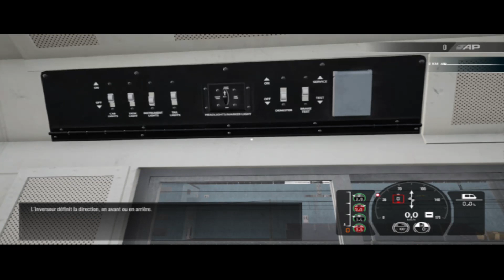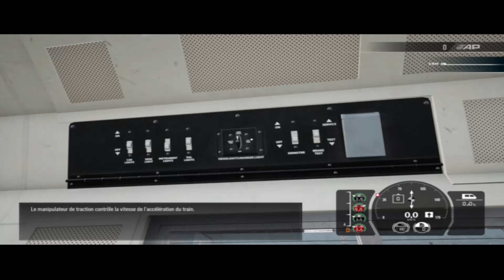Train Sim World® 3 fait le 26/09/2023